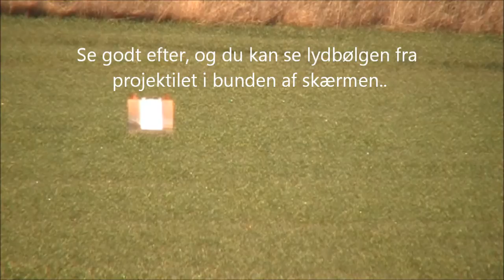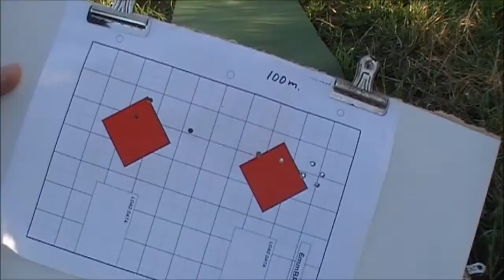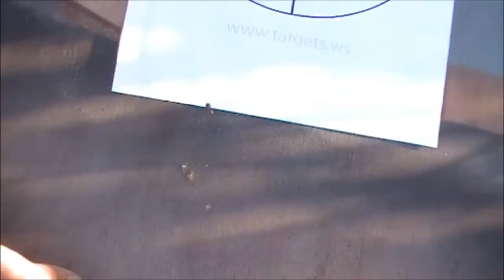.17hmr. shooting 220Yds / 200m.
Test af kugle-fald fra 100 til 200m. Synlige overlyds-trykbølger efter  projektilerne.